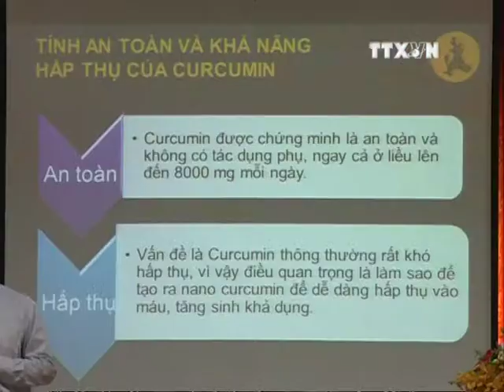BKA Cumin Thời sự TTXVN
"Công nghệ chiết xuất Nano Curcumin hàm lượng cao lên tới 95% tinh khiết đã được kiểm nghiệm tại Đại học Dược, Đại học Công giáo Daegu Hàn Quốc"